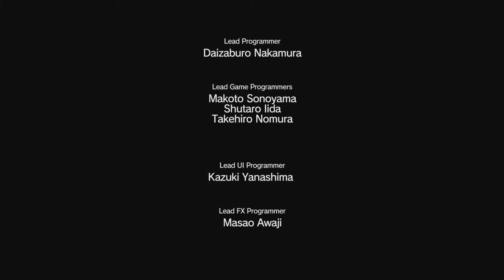MGSV Cutscenes :: Episode 28 : Code Talker [60fps]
MGSV Cutscenes :: Episode 28 : Code Talker

After rescueing the intel team member in episode 27, Boss receives the location of an old man known as Code Talker. This man is assumed to know everything there is to know about what's causing the epidemic at Mother Base and, more importantly, how to stop it from spreading any further...

Be sure to check out my entire Metal Gear Solid V : The Phantom Pain cutscenes playlist @